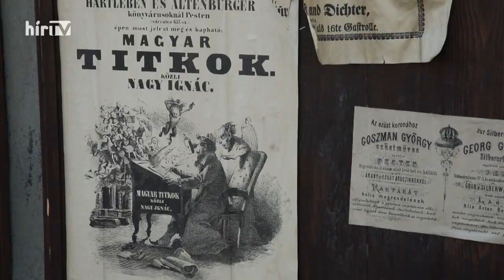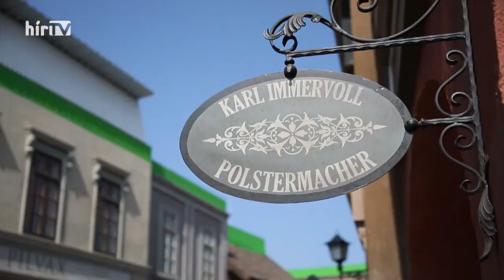Svenk - Most vagy soha - HÍR TV